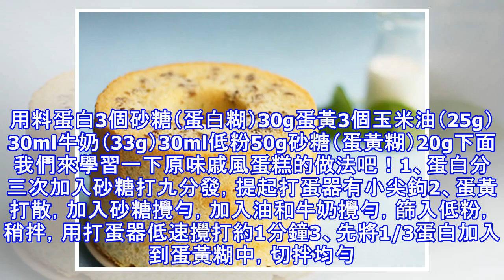教你學做原味戚風蛋糕，真的很好吃哦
用料蛋白3個砂糖（蛋白糊）30g蛋黃3個玉米油（25g）30ml牛奶（33g）30ml低粉50g砂糖（蛋黃糊）20g下面我們來學習一下原味戚風蛋糕的做法吧！1、蛋白分三次加入砂糖打九分發，提起打蛋器有小尖鉤2、蛋黃打散，加入砂糖攪勻，加入油和牛奶攪勻，篩入低粉，稍拌，用打蛋器低速攪打約1分鐘3、先將1/3蛋白加入到蛋黃糊中，切拌均勻，再取1/3蛋白到蛋黃糊中，切拌均勻，最後將蛋黃糊倒回到蛋白糊中，切拌均勻4、震模三次，烤箱下層，165度，30分鐘5、出爐後震模一次，幫助熱氣散出，立馬倒扣至完全放涼，用脫模刀幫助脫模6、我用的六寸活低模，蛋糕高度有6cm，頂部有少少開裂，賣相還不錯，內部組織相當...